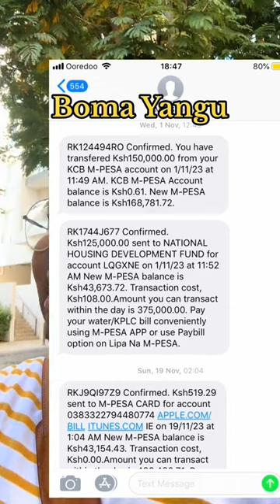"BOMA YANGU IS A SCAM!I PAID KSH 125,000 NA GOV. WAMENIIBIYA!HELP ME GET MY MONEY BACK!"